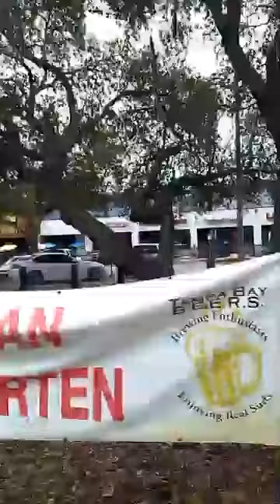BIKE ADVENTURES: 813CYCL🌀MANIACS; TAMPA, FL. OUT DOING UBER EATS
Like I said in the last video. Tampa is widely spread out as you can see so it's a real.chllenge doing Uber Eats. I just think of it as I'm training to ride harder and faster to have to get there food there on time and hot. Now I'm up to doing 60 miles a day. I get really good tips because I do it on a bike and get it there fast. Most people think I'm on a scooter. You like it I love it.
google/mikedisco

Google.com/mikediscocyclomaniacs